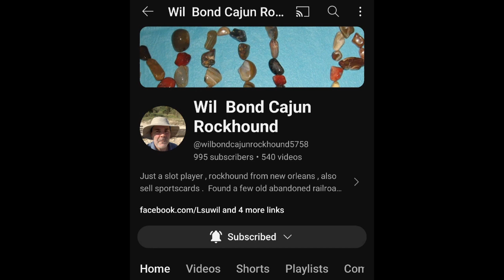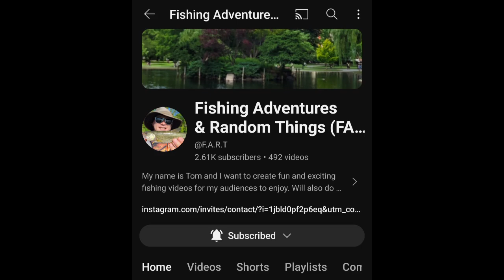April 2024 shout outs